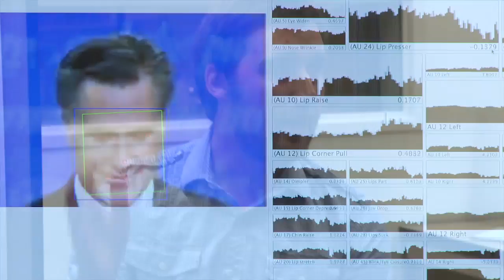Forward Motion - UW-Madison: The Idea Factory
Being a large research institution has profound benefits on the state of Wisconsin and on the students that study at UW-Madison.  Many undergraduate students work side-by-side with world-class researchers to create information and solutions that have an impact across the globe.